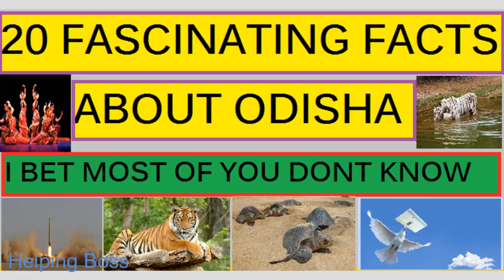Incredible odisha : 20 fascinating facts about Odisha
Incredible odisha : 20 fascinating facts about odisha gives you a complete fascinating facts about the state of odisha. Odisha has a very rich ancient history and at present it is also a very prosperous state in India. A complete package of history and present is accumulated here.